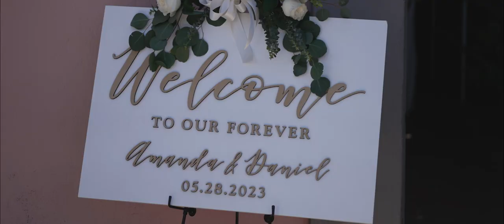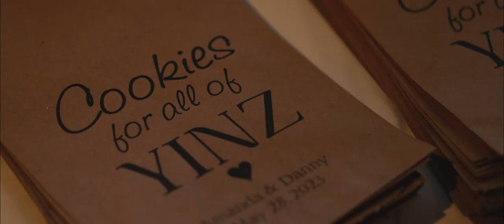Amanda & Danny A Love Story in The White Room | Elegant Wedding in St. Augustine, Florida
We're beyond excited to share this heartwarming and utterly elegant wedding filmed at the enchanting White Room in St. Augustine, Florida. Get ready to be swept off your feet as we take you on a journey through the most romantic day in the lives of Amanda & Danny.

In this video, we'll immerse you in the beauty of this historic coastal city, as Amanda & Danny celebrated their love in a breathtaking ceremony and reception. The White Room, with its timeless charm and picturesque views of the Matanzas Bay, provided the perfect backdrop for this special occasion.

From the emotional exchange of vows to the lively reception filled with laughter and dancing, you won't want to miss a moment of this unforgettable day. The details in this wedding are absolutely stunning, from the delicate floral arrangements to the exquisite wedding gown worn by Amanda. Trust us; you'll be inspired by every elegant choice they made.

As we dive into the video, be prepared to witness the tears of joy, heartfelt speeches, and the sheer happiness that radiates from this beautiful couple and their loved ones. Love truly knows no bounds, and Amanda & Danny are the embodiment of that.

So, grab your tissues and join us as we relive this emotional and elegant wedding day that will make your heart swell with love and remind you of the power of a good old-fashioned fairy-tale romance. Cheers to love and happily ever afters! 🥂💍✨

wedding photography wedding videography engagement photoshoot emotional wedding jacksonville wedding photography wedding songs wedding bridesmaid groomsmen florida wedding vows emotional groom emotiona bride emotional father of bride emotional dad emotional mom traditional wedding cinematic wedding film